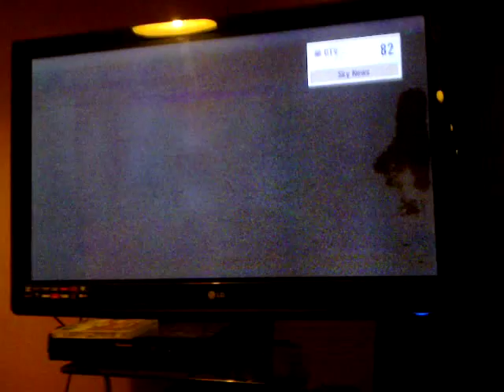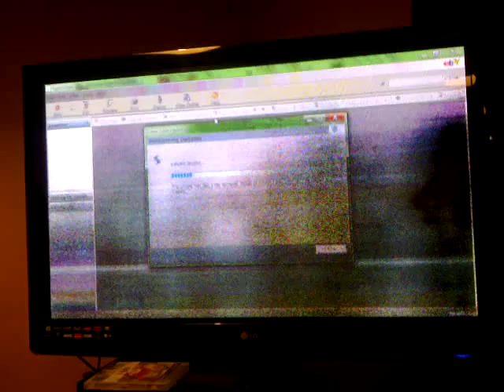WHATS WRONG WITH MY TV PLEASE HELP LG42PQ3000 TV REPAIR SCREEN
This  LG TV was working fine and suddenly the picture just changed i left it off for afew days and it went oki but then after few hours same happend ,im sure there shouldnt be a major problem but im not tv expert and have no idea what part needs to be replaced, i wouldnt have any problem changing the parts, please help as its only tv i  have and im still using it like that and its makin me nuts, lol